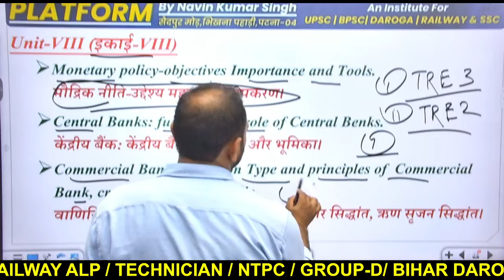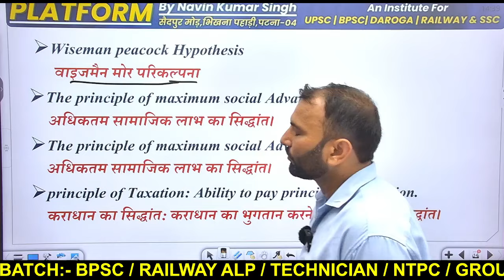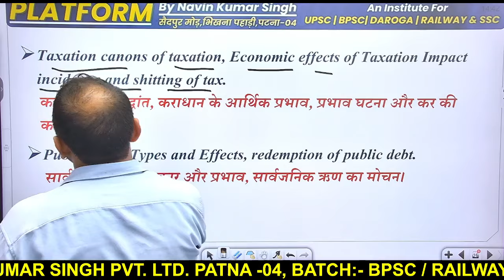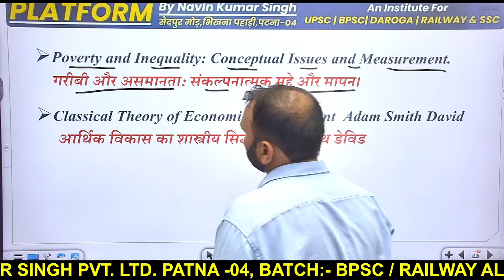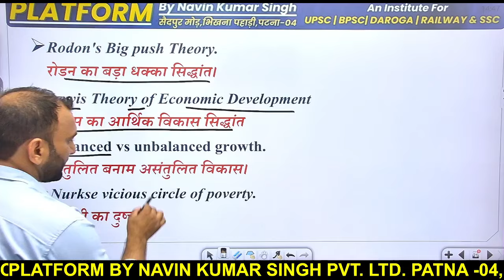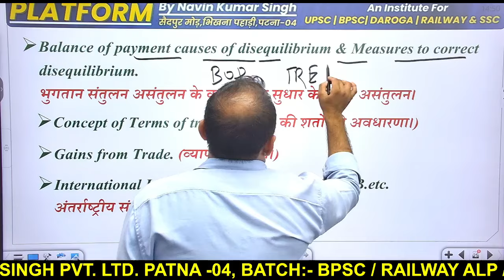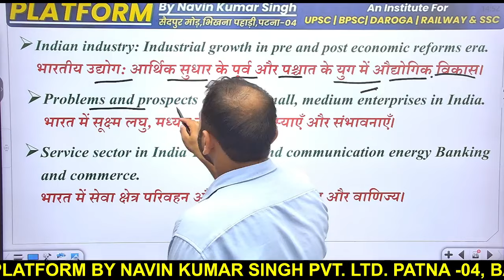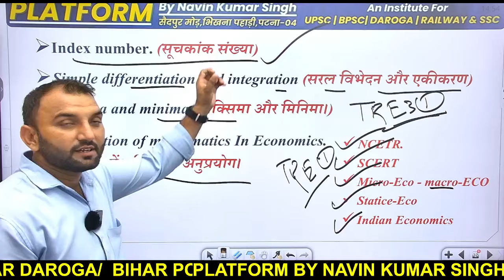BPSC शिक्षक भर्ती-4.0 | PGT (11-12) Economics Complete Topic Wise Syllabus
✅Head Office :
Bhikhna Pahari, Saidpur More, Patna-800004

platformbynavinkumarsinghpvt.ltd.
bpsc tre 3.0 cut off 6 to 8 maths and science
bpsc tre 3.0 cutt of by navin sir
bpsc tre 3.0 cut off 9 to 10 science
bpsc tre 3.0 cut off 6 to 8 social science
bpsc tre 3.0 cut off by platform by navin kumar singh
bpsc tre 3.0 cut off platform by navin kumar singh